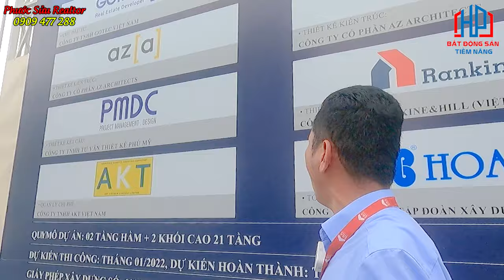Dự án Shizen Home Gotec Land Quận 7, Sát cầu Thủ Thiên 4 Bến Nghé | Phước Sửu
📌 Link Website Quý khách tham khảo các dự án khu Nam & Khu Đông:

- Khu vực Nam SG, đặc biệt là khu vực Nhà Bè, Quận 7 đã không còn quá xa lạ đối với các nhà đầu tư bất đs cũng như thị hiếu người dân khi chọn khu vực an cư lập nghiệp, khu vực được biết đến là nơi xa hoa và tráng lệ với nhiều cung đường yên tĩnh, hay các khu công viên xanh mát.

Shizen Home có vị trí nằm tại đường Bến Nghé, phường Tân Thuận Đông, quận 7, thành phố Hồ Chí Minh. Ngoài ra, dự án còn nằm liền kề với các trục đường lớn như Nguyễn Tất Thành, Huỳnh Tấn Phát hay Nguyễn Văn Linh, thuận tiện di chuyển đến các quận lân cận như quận 4, quận 3, quận 1, quận 8… Đây cũng là dự án Đầu Tiên & Duy Nhất Có thiên đường trị liệu khoáng nóng tại gia - TPHCM .

Một số thông tin chi tiết của dự án:
 Chủ Đầu Tư: Gotec Land
Vị Trí: Số 10 Đ. Bến Nghé, P. Tân Thuận Đông, Quận 7
Đơn vị xây dựng: Hòa Bình
Bàn giao dự kiến: Qúy I.2024
Sản Phẩm: Căn hộ, Shophouse
Căn hộ:
+ 1 phòng ngủ: 63m2
+ 2 phòng ngủ: 77m2- 80m2- 88m2
+ 3 phòng ngủ: 113m2 - 115m2
Căn 2-3 Phòng ngủ mặt tiền Bến Nghé đều có VIEW SÔNG SÀI GÒN

Căn hộ Shizen Home có tổng diện tích đất là 10.076 m2, được xây dựng với mật độ 40%. Dự án cho xây dựng 2 tháp căn hộ chung cư cao 21 tầng nổi, 2 tầng hầm, tích hợp 3 tầng trung tâm thương mại và các công trình tiện ích tại tầng trệt, tầng lửng và tầng thượng. 3 thang máy - 1 thang hàng. Mặt nội khu view Hồ bơi công viên quảng trường xanh mát.

Shizen Home sở hữu những tiện ích nội khu đa dạng đáp ứng được nhu cầu về tinh thần và vật chất cho quý cư dân như spa, hồ bơi, phòng gym, sân chơi thể thao, vườn cây, trung tâm thương mại, công viên.

Dự án còn phục vụ cư dân với công nghệ 4.0 như quản lý căn hộ bằng ứng dụng, các khu công cộng đều được phủ sóng Wi-Fi miễn phí.
Đặc biệt, bên cạnh công viên ngoại khu cùng sông nước, dự án còn có công viên nội khu lên đến hơn 1 ha, mang đến không gian sống mát lành, xanh chuẩn mực từ mọi góc nhìn.

Shizen Home có vị trí đắc địa khi nằm ngay trung tâm khu Nam Sài Gòn. Dự án được thừa hưởng cơ sở hạ tầng và không gian sống thoáng mát. Đồng thời, đem đến hệ thống tiện ích nội khu đa dạng. Phù hợp là nơi an cư lâu dài.

Đối với nhu cầu đầu tư, Shizen Home cũng là lựa chọn tốt dựa trên các yếu tố giúp tạo ra sản phẩm có giá trị gia tăng, đáp ứng nhu cầu ở thực và dễ dàng cho thuê.

✔ Xem thêm nhiều dự án đầu tư nổi bật tại đây :
Trân trọng!